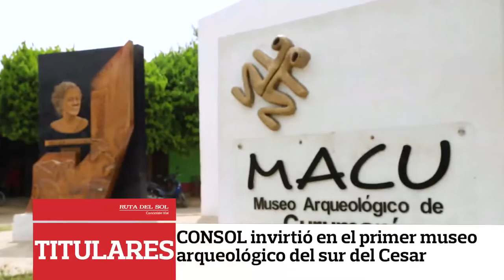Magazín Ruta Del Sol año 2016 Nº 1